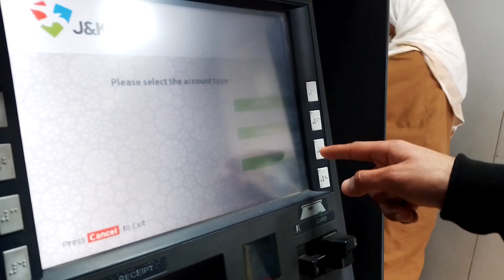Eid-ul-fitr Vlog | Ramadan Has Gone | Mir Mudasir | V25